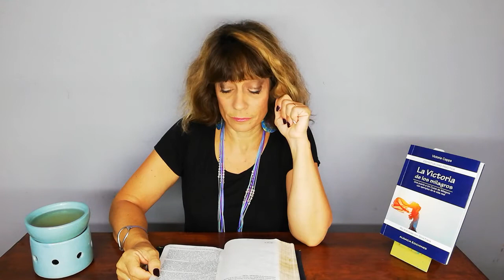UN CURSO DE MILAGROS Lección 185. Deseo la paz de Dios.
UN CURSO DE MILAGROS es un entrenamiento mental destinado a recordarte el AMOR que sos y así VIVIR EN PAZ con los sucesos que parecen acontecer en tu vida. Este Curso te guiará por el camino del PERDÓN.

Todas las semanas hay nuevos contenidos

Periódicamente estoy dictando talleres, Webinarios, Clases online, todo para apoyarte en este cambio.

👉 Ya puedes adquirir tu SESIÓN PERSONALIZADA🙂

👉Si te ayudan nuestras meditaciones, puedes hacer una donación de gratitud a:💙

Conoces a alguien a quien le pueda ayudar este vídeo?
Me encantaría que lo compartas y que le pueda ser útil

👉¿Te ha gustado o te ha servido de ayuda?
Déjame en los comentarios, que cosa te gustaría sanar con mis nuevas MEDITACIONES.

Quiero recomendarte mi LIBRO que te va aportar mucho

🔴Mis redes
📱👉Canal de Telegram sobre Un Curso de Milagros

📱👉Canal de Telegram enfocado en tu Desarrollo personal Integral